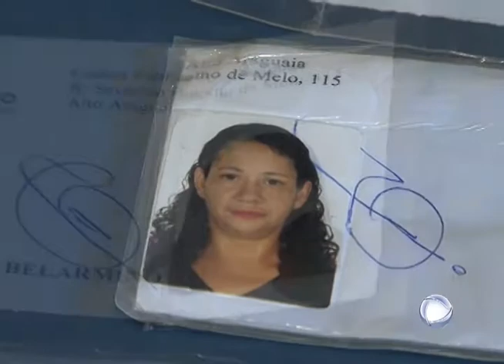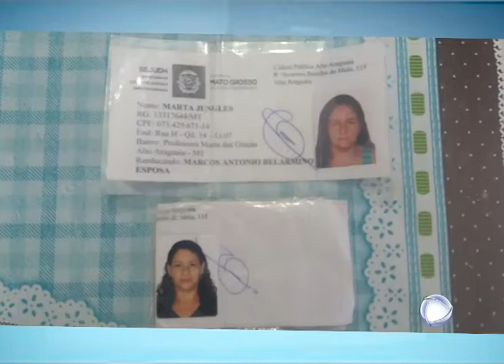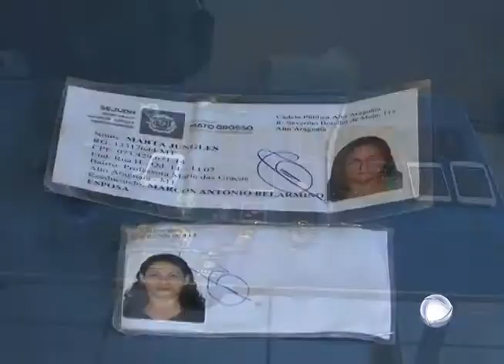AGENTES APREENDEM CELULARES E DROGAS NAS DEPENDÊNCIAS DA CADEIA PÚBLICA - ALTO ARAGUAIA